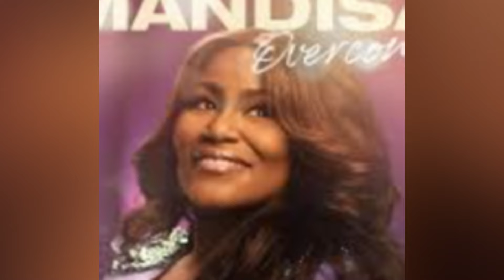Mandisa Hundley (HUSBAND) Lifestyle & Net Worth Before Her Death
Did you know that After graduating from El Camino Fundamental High School, Mandisa Hundley attended American River College in Sacramento, studying vocal jazz? I thought you should know!